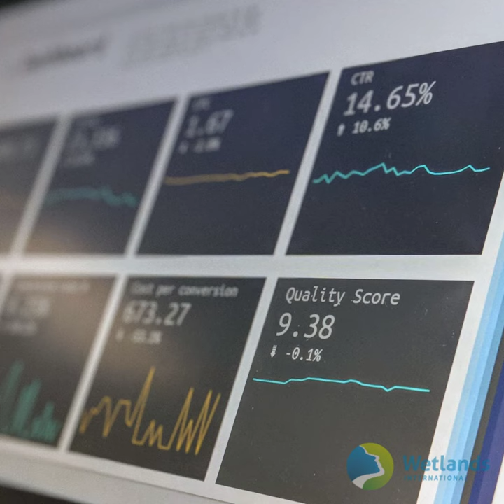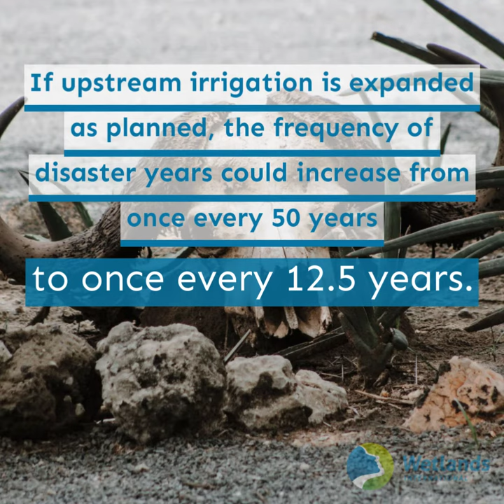Sustaining the Inner Niger Delta Lifeline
The stark findings from the ‘Sustaining the Inner Niger Delta Lifeline’ report and policy brief indicate an urgent call to action from the Malian government and international partners to listen to its citizens to work towards achieving water and food security in the InnerNigerDelta.

Current plans for large-scale irrigation and dam construction along the river Niger will dramatically affect food production in the Inner Niger delta and the two million livelihoods it sustains, compounding tensions in an already fragile region.